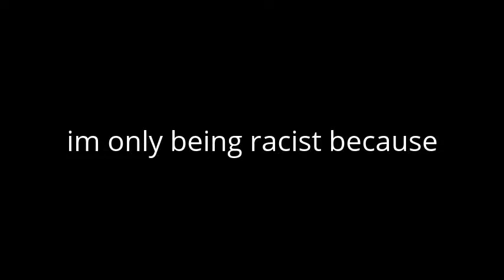message to lenny the legend